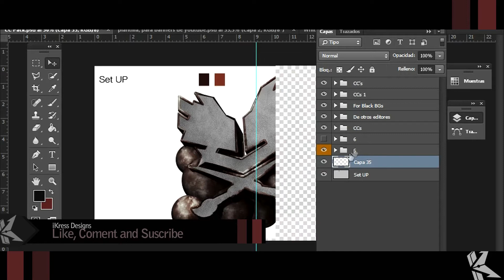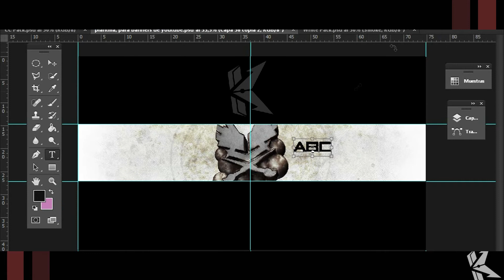ABC Contest by iKress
Thanks for View :)